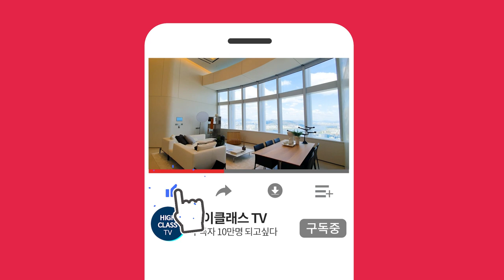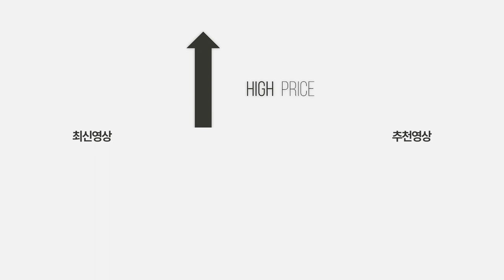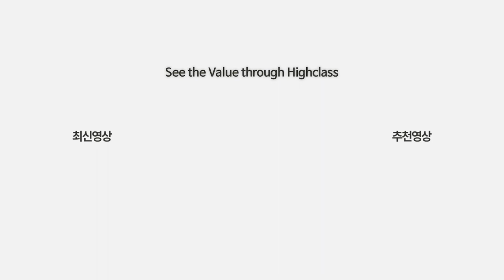유엔빌리지 한강뷰 맛집 . 옥상 루프탑도 있습니다! 한남동 상월대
[ 한남동 상월대 ]

주소 : 서울시 용산구 한남동 11-285
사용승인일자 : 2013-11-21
주용도 : 아파트
주차대수 : 85대 (세대당 2.5대)

해당동 : 1동
해당층/총층 : 고/4

공급/전용 면적 : 196.57㎡/167.17㎡(전용률85%)
방/욕실 : 3/3

관리비 : 70만원
방향 : 남향
입주가능일 : 즉시입주

거래유형 : 전세
금액 : 26억

00:00 외관
00:11 공용 루프탑옥상
00:38 내부
상호 : 하이클래스 공인중개사사무소
대표 : 김령하
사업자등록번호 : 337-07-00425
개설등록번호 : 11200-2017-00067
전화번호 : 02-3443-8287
주소 : 서울시 성동구 서울숲2길 32-14, 110호